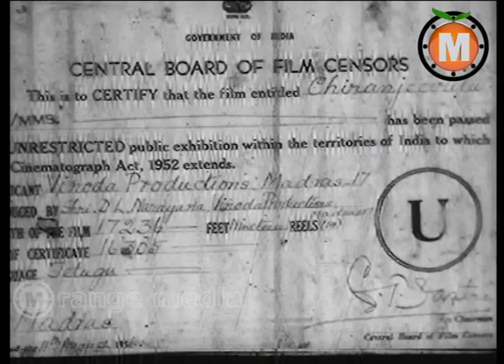Chiranjeevulu Telugu Movie Part 1 - N.T. Rama Rao,Jamuna,Gummadi Venkateswara Rao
Chiranjeevulu Telugu Movie || N.T. Rama Rao,Jamuna,Gummadi Venkateswara RaoC. S. R. Anjaneyulu,Peketi Sivaram,Suryakantham

Directed by Vedantam Raghavaiah
Produced by D. L. Narayana
Written by Malladi Ramakrishna Sastry
Starring N.T. Rama Rao,Jamuna,Gummadi Venkateswara Rao
C. S. R. Anjaneyulu,Peketi Sivaram,Suryakantham
Cinematography V. N. Reddy